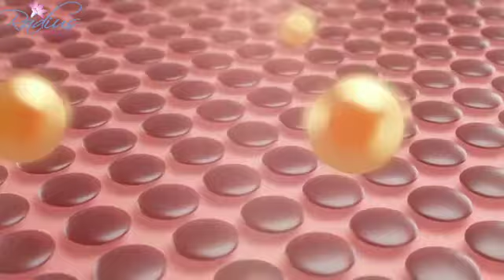Moisturizing cream | Top animation video maker | nikk animators